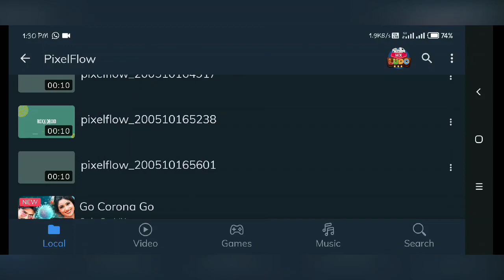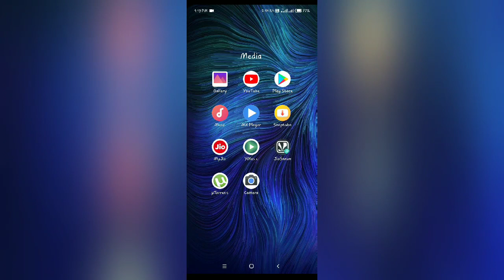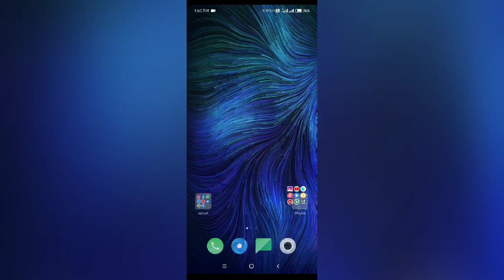MX Player EAC3,AC3,DTS Audio Format Not Supported FIX(100% Solution)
How to play AC3 , DTS ,EAC3 audio format in MX Player
How to play EAC3 audio format in MX Player